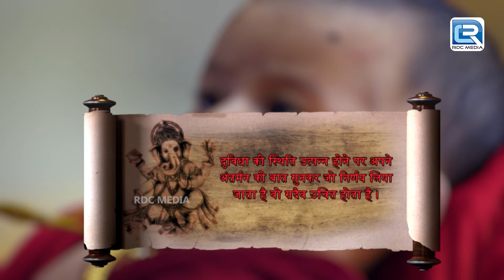सभी देवताओं की उपस्थिति में विष्णु महेश अंश का नामकरण किया जा रहा है| Vignaharta Ganesh |Episode 611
सभी देवताओं की उपस्थिति में विष्णु महेश अंश का नामकरण किया जा रहा है | Best of Vighnaharta Ganesh | Latest Episode 611